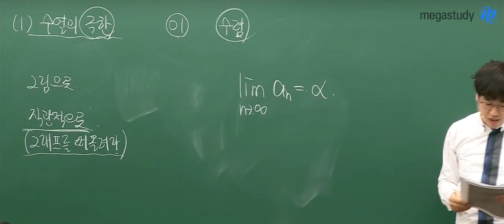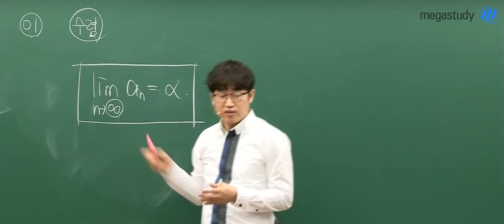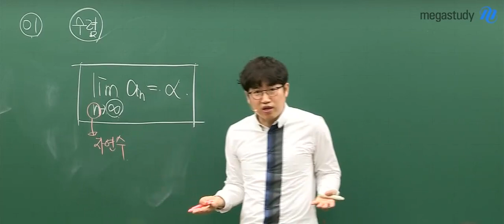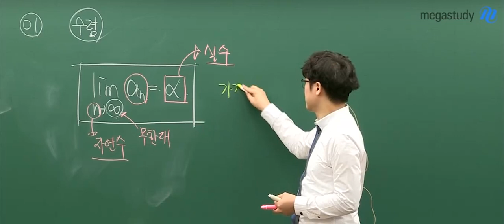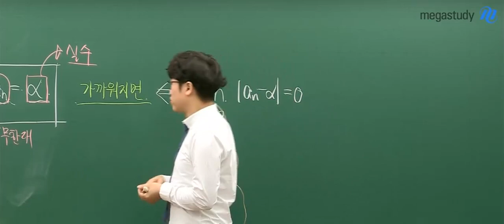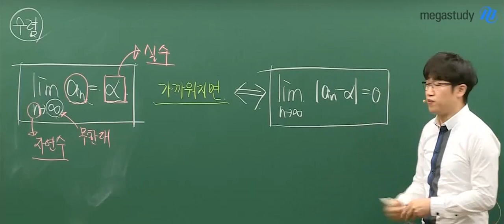[메가스터디] 수학 양승진 쌤 - 탄탄한 개념으로 2020 수능 정복!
수능의 성공은 탄탄한 개념으로 시작한다!

★양승진 선생님이 정리하는 수능 개념 마스터!
2020 개념코드 -미적분Ⅰ

이제 양승진 선생님과 함께라면~
미분 정복도 두렵지 않다~!

지금 바로 2020 개념코드 CLICK!